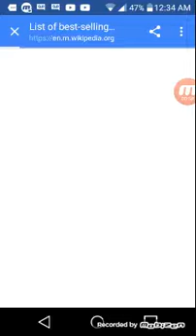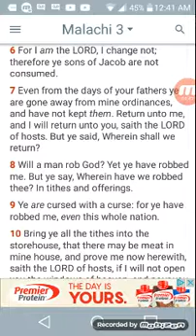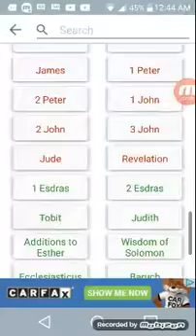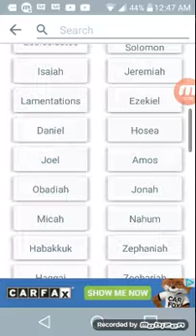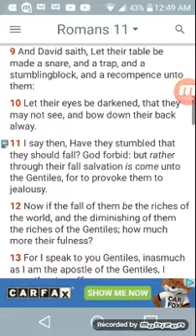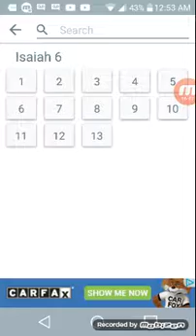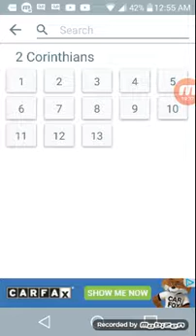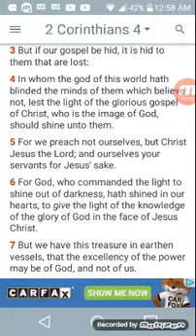THE BIBLE IS THE TOP SELLING BOOK BUT THE LEAST UNDERSTOOD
The 144,000 Will Receive The Mysteries Of The Scriptures